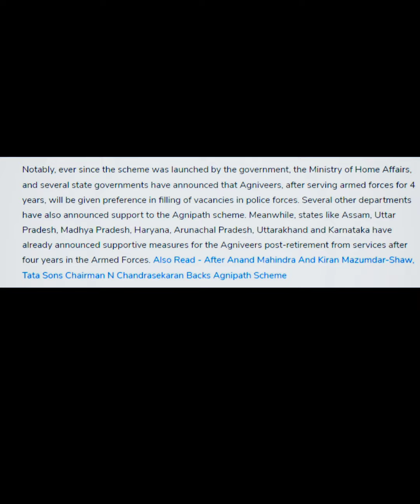What is AGNEEPATH | AGNEEPATH Reality | RudraX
Sharing some thoughts

আপনার কি মতামত, অবশ্যই জানাতে পারেন 🙏🏻❤️